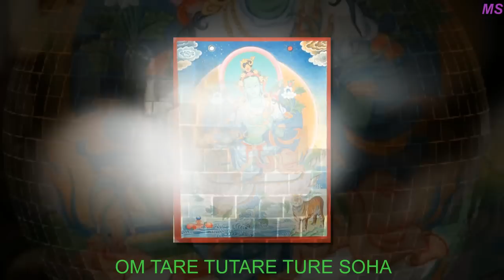ॐ MANTRA DE PROTECCION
OM TARE TUTTARE TURE SOHA

Tara Verde es la energía femenina iluminada, representa la sabiduría activa, ágil y práctica. Es ésa energía rápida e inmediata que está presente en el momento preciso.

Tara es la gran liberadora, libera de todo aquello a lo que tememos. Terremotos, inundaciones, borrascas, atracos, incendios, etc. Es un mantra que da protección.

🔥SI ESTE VIDEO APARECE EN TU VIDA • HA LLEGADO LA HORA PARA QUE TUS DESEOS SE CUMPLAN